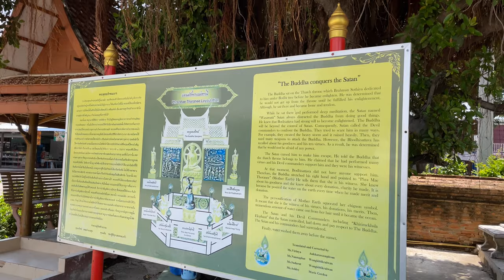Wat Choeng Tha - Ayutthaya Thailand - Temple of Many Names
Wat Choeng Tha - Wat of Many Names

Now a mere shadow of its 17th-century glory, Wat Choeng Tha was once situated in front of the royal boatyard, directly across the Lopburi River from the Royal Palace.

Probably established before the founding of Ayutthaya, the temple has had many different names. It didn’t become Wat Choeng Tha until King Rama IV renamed it in the mid 19th century.  Wat Thin Tha (Water Grass Temple), was one of the many previous names it was know for over long history.

The centrepiece is a medium-size Khmer-style prang built in the early Ayutthaya period and adorned with damaged white-stucco standing Buddha images in the Halting of Evil posture, which were left behind when looters raided the crypt. West of the prang, you’ll find minor chedis along with an ancient ordination hall guarded by lion images.

The temple is relatively unknown by tourists and a visit here would be worth it for anyone that wants to learn more about the former capital. Located just to the north of the island, on the banks of the Lopburi River, it’s not difficult to find. It is well worth an hour or more of your time.